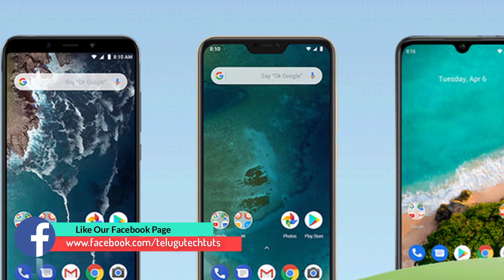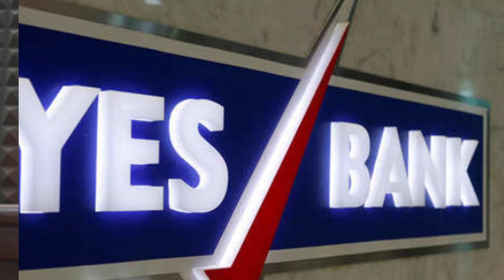Tech News in Telugu 585: Poco f2,yes bank,nasa,samsung m21,oneplus 8,vivo,mia3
Tech News in Telugu